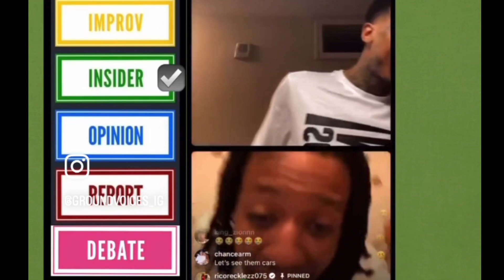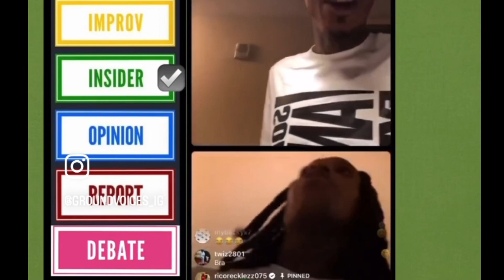GVEEZ Clips: Rico Recklezz And FBG Butta Become Proof Of The Marriage Between Gang Culture & Gayness